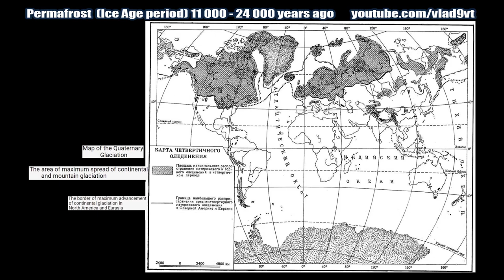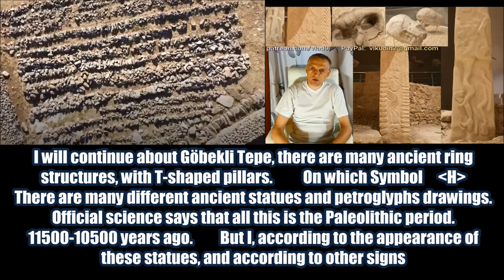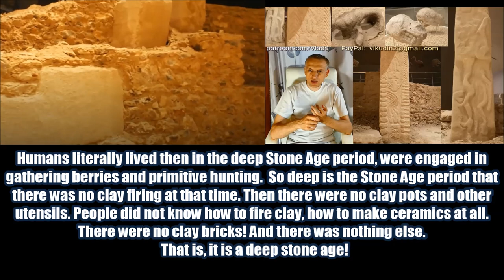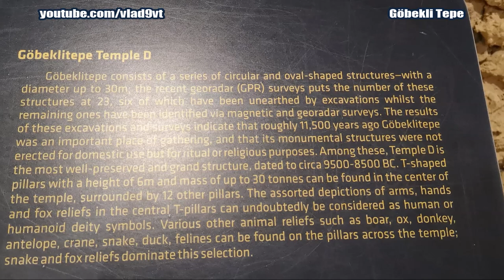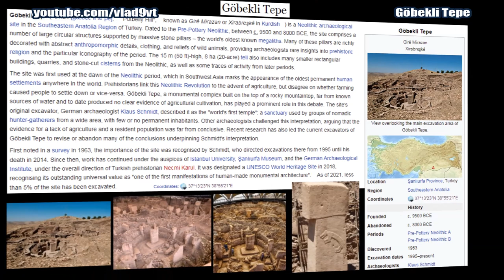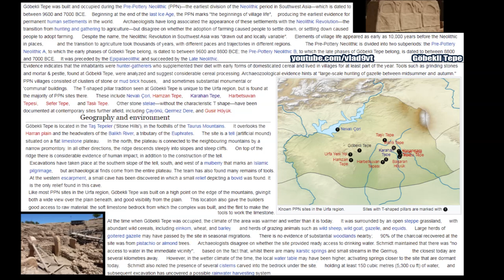Göbekli Tepe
Göbekli Tepe (Turkish: [gœbecˈli teˈpe], "Potbelly Hill"; known as Girê Mirazan or Xirabreşkê in Kurdish) is a  archaeological site in the Southeastern Anatolia Region of Turkey. Dated to the Pre-Pottery period, between c. 9500 BCE  and 8000 BCE.   Göbekli Tepe is located in the Taş Tepeler ('Stone Hills'), in the foothills of the Taurus Mountains. Radiocarbon dating shows that the earliest exposed structures at Göbekli Tepe were built between 9500 and 9000 BCE, towards the end of the Pre-Pottery Neolithic A (PPNA) period. Klaus Schmidt's view was that Göbekli Tepe is a stone-age mountain sanctuary. Radiocarbon dating as well as comparative stylistic analysis indicate that it contains the oldest known megaliths yet discovered anywhere and that these ruins may constitute the remains of a temple. Schmidt believed that what he called this "cathedral on a hill" was a pilgrimage destination attracting worshippers up to 150 km (90 mi) distant.